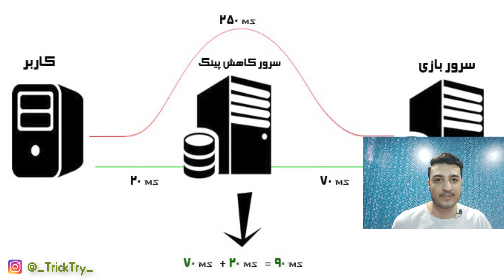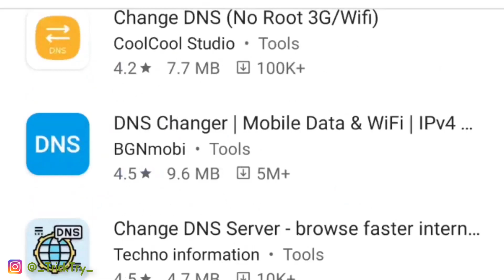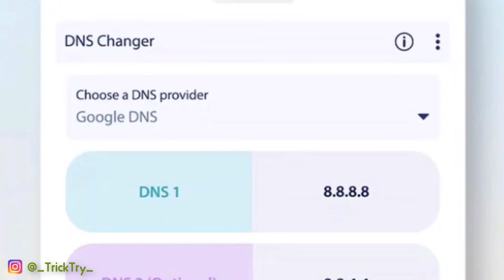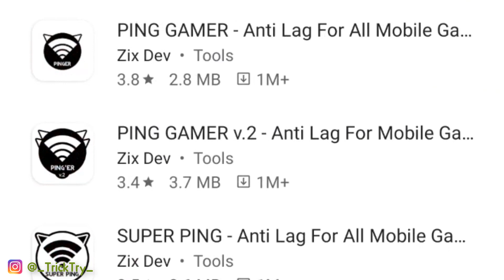آموزش کاهش پینگ تمام بازی ها | کاهش پینگ پابجی | کاهش پینگ فورتنایت | کاهش پینگ کال اف دیوتی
آموزش کاهش پینگ تمام بازی ها | کاهش پینگ پابجی | کاهش پینگ فورتنایت | کاهش پینگ کال اف دیوتی | آموزش کاهش پینگ در dota2 | آموزش کاهش پینگ در hero of newerth hon | چطور پینگ گیم پابجی را پایین بیاوریم, چطور پینگ بازی پابجی را کاهش دهیم,

۱۰ روش کسب درآمد دلاری فوق العاده بالا فقط از طریق فروش هر عکسی در اینترنت راحت (روش اول)
کسب درآمد اینترنتی از بازی روزی بیش از 500 دلار از کلش اف کلنز کسب درآمد کنید